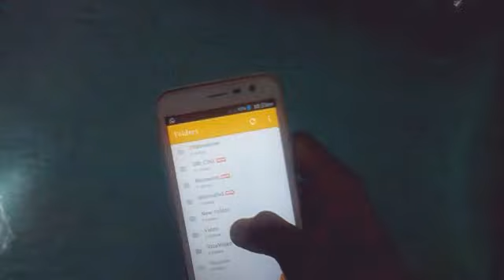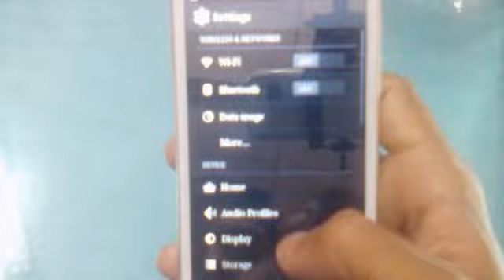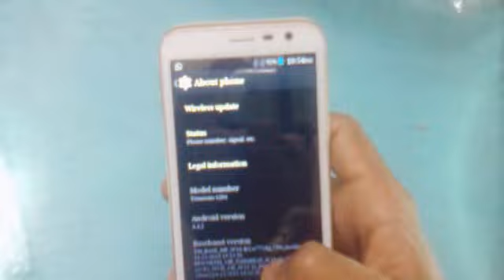karbonn Titanium Dazzle s201 review after unboxing